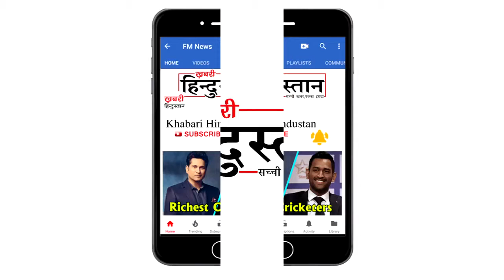DID Little Master Season 4 की Winner बनी ये बच्ची, इनाम में मिले 5 Lakh